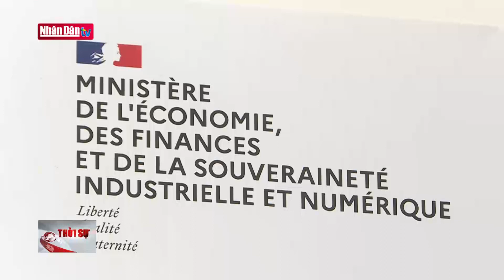Việt Nam - Hoa Kỳ: Gác lại quá khứ, hướng tới tương lai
Việt Nam - Hoa Kỳ: Gác lại quá khứ, hướng tới tương lai | Truyền Hình Nhân Dân
1. Dự Báo Thời Tiết Hôm Nay